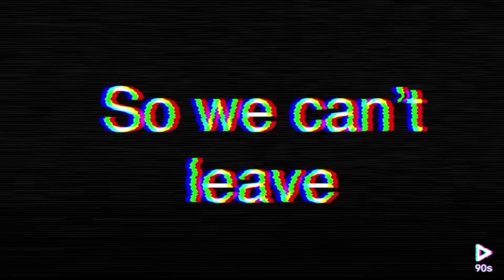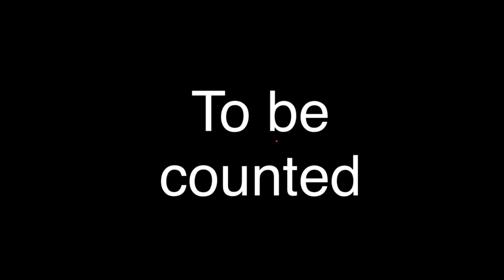Astro boy - a new life | season 2 | Episode 8